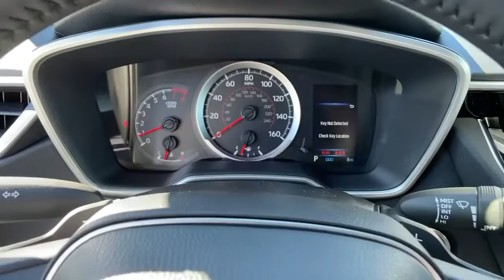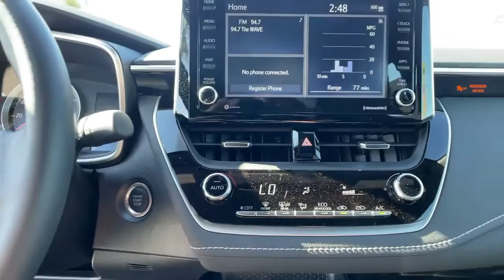2022 Toyota Corolla_Hatchback Ventura, Oxnard, Simi Valley, Thousand Oaks, Northridge, CA 58103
White New 2022 Toyota Corolla_Hatchback available in Ventura, California at Ventura Toyota. Servicing the Oxnard, Simi Valley, Thousand Oaks, Northridge, CA area.
2022 Toyota Corolla_Hatchback Nightshade CVT - Stock#: 58103 - VIN#: JTND4MBE8N3164278

Ventura Toyota
6360 Auto Center Drive

Nightshade trim White exterior and Black Fabric interior. WiFi Hotspot Smart Device Integration. EPA 41 MPG Hwy/32 MPG City! CLICK NOW! KEY FEATURES INCLUDE: Back-Up Camera Satellite Radio iPod/MP3 Input Onboard Communications System Aluminum Wheels Keyless Start Brake Actuated Limited Slip Differential Smart Device Integration WiFi Hotspot Apple CarPlay Lane Keeping Assist MP3 Player Keyless Entry Steering Wheel Controls Child Safety Locks Heated Mirrors. OPTION PACKAGES: REAR WINDOW SPOILER (TMS) CARPET MAT PACKAGE (TMS). Toyota Nightshade with White exterior and Black Fabric interior features a 4 Cylinder Engine with 169 HP at 6600 RPM*. Horsepower calculations based on trim engine configuration. Fuel economy calculations based on original manufacturer data for trim engine configuration. Please confirm the accuracy of the included equipment by calling us prior to purchase.